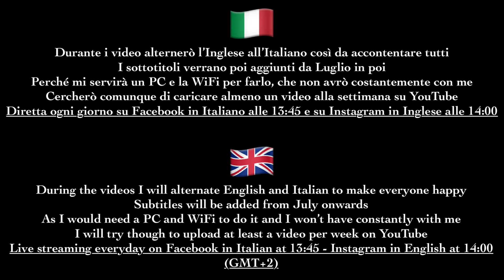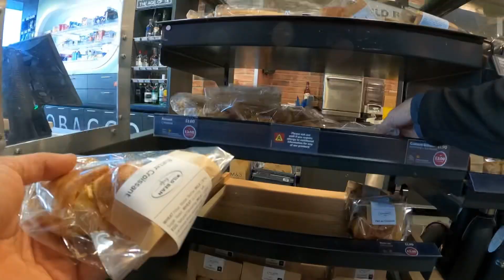LONDON 2 CALABRIA Bike tour [Ep.3] London to Dover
Su e giù per le colline del Kent, giornata impegnativa, ma bellissimi paesaggi...
Lasciamo Londra insieme a mio cognato per dirigerci a Dover, dove poi l'indomani prenderò il traghetto per la Francia.
I paesaggi fuori la metropoli di Londra, iniziano ad essere molto belli, per fortuna oggi è stata una bella giornata di sole :)